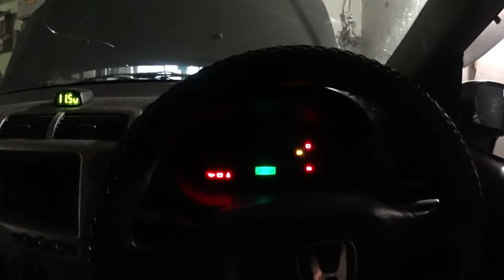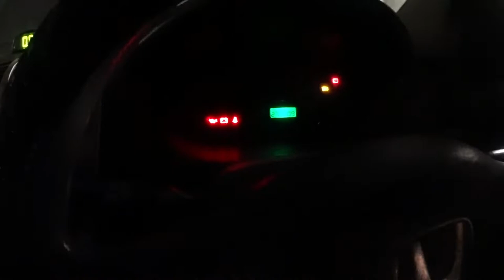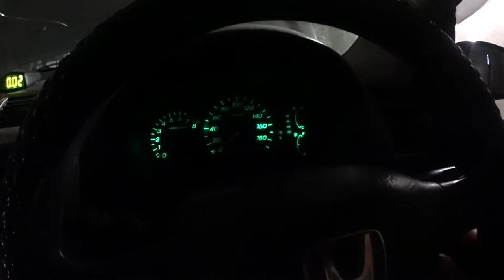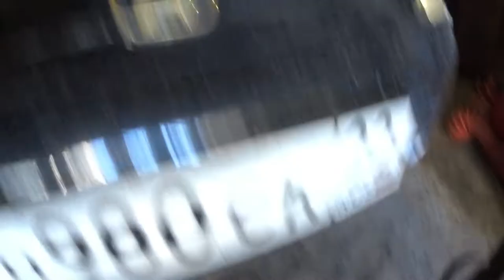Завожу Хонду Цивик после долгой стоянки!I'm starting a Honda civic after a long stop!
Не был дома полтора месяца! Не заводил автомобиль ещё дольше! Завожу после долгой стоянки и что для этого нужно! Что проверить , какие процедуры провести! Строго не судите ведь я, только любитель, с 36 летним стажем! Подписываемся на канал!
Not been home for a month and a half! Did not start the car even longer! I start up after a long Parking and what you need for this! What to check, what procedures to carry out! All pleasant viewing! Strictly not judge after all I, only lover of, with 36 year-old experience! Who liked put huskies!
¡No estuve en casa un mes y medio! ¡No he hecho el coche aún más! Voy después de un largo estacionamiento y lo que necesita! Qué comprobar qué procedimientos para llevar a cabo! Todos visualización agradable! No juzgues estrictamente porque yo, sólo un aficionado, con 36 años de experiencia! ¿A quién le gusta poner me gusta!
Ich war seit anderthalb Monaten nicht zu Hause! Ich habe das Auto noch länger nicht gestartet! Ich führe nach einem langen Parkplatz und was Sie dafür brauchen! Was zu überprüfen, welche Verfahren durchzuführen! Alles gute zum anschauen! Streng urteilen Sie nicht, weil ich, nur ein Amateur, mit 36 Jahren Erfahrung! Wer mochte setzen Huskies!
   Je n'étais pas à la maison depuis un mois et demi! Ne démarre pas la voiture encore plus longtemps! Je commence après un long stationnement et ce qui est nécessaire pour cela! Que vérifier, quelles procédures effectuer! Tout le monde a une bonne vue! Ne jugez pas strictement parce que je suis seulement un amateur, avec 36 ans d'expérience! Qui a aimé mettre Huskies! Approuvons sur le canal!
一个半月没回家了 没有启动汽车甚至更长的时间！ 我开始了一个长期停车后，你需要什么！ 检查什么，执行什么程序！ 所有愉快的观看！ 严格不判断毕竟我,唯一的情人,同36岁的经验! 谁喜欢把哈士奇！
   一ヶ月半のために家にされていません！ さらに長い車を起動しませんでした！ 私は長い駐車場の後に起動し、あなたがこのために必要なもの！ 何をチェックするか、どのような手続きを行うのか！ すべての快適な視聴！ 厳密には36歳の経験を持つ、すべてのI、唯一の恋人の後に判断しません！ 誰が入れハスキーが好き！ チャンネルを購読する！
   Bir jarym aı úıde bolǵan joq! Avtokólikti odan da uzaǵyraq salmaǵan! Dáleldi sebepter keıin uzaq turý kerek! Ne tekserý, qandaı prosedýralar ótkizý! Barlyq jaǵymdy kórý! Men, tek áýesqoımyn, 36 jyldyq ótili bar! Kimge unady laıkter qoıamyz! Arnaǵa jazamyz!
   Бір жарым ай үйде болған жоқ! Автокөлікті одан да ұзағырақ салмаған! Дәлелді себептер кейін ұзақ тұру керек! Не тексеру, қандай процедуралар өткізу! Барлық жағымды көру! Мен, тек әуесқоймын, 36 жылдық өтілі бар! Кімге ұнады лайктер қоямыз! Арнаға жазамыз!
Не був удома півтора місяці! Не заводив автомобіль ще довше! Заводжу після довгої стоянки і що для цього потрібно! Що перевірити , які процедури провести! Всім приємного перегляду! Строго не судіть адже я, тільки любитель, з 36 річним стажем!